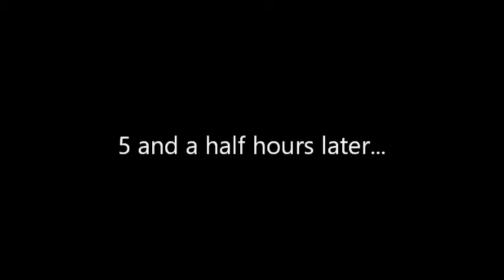Would You Rather Tag//** Hunger Games Edition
hey Yesterday i took a short break to make this Would you Rather Tag and because the new Hunger Games (Mocking jay part 2) came out i decided to make it Hunger Games themed. I also watched the movie yesterday and if you watch the whole video you can see my mini reaction after watching it.I hope you guys enjoed watchng and loved making it and taking a small break from studying(writing maths tomorrow).If you enjoed please like, comment and subscribe!?!